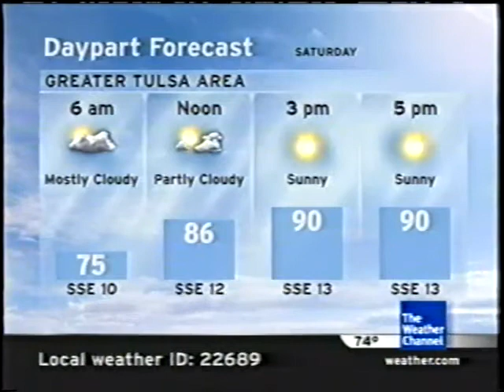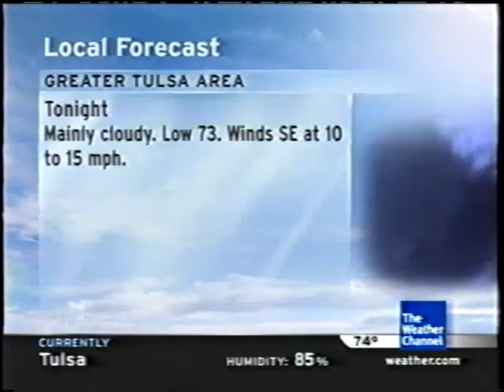The Weather Channel IntelliStar 1 SD Local Forecast — 2008-05-24T00:18-0500 — Tulsa, OK